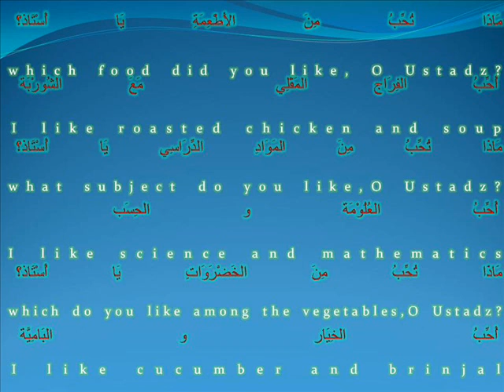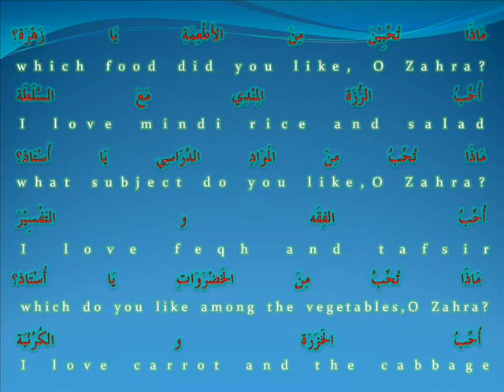hayya bil arabiyyah -Ust Md Rushdi Alias nov 1 '11 apa_what.wmv